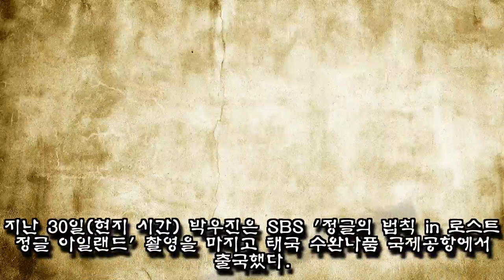사생 스트레스 얼마나 큰지 알 수 있는 박우진의 공항 질주 영상